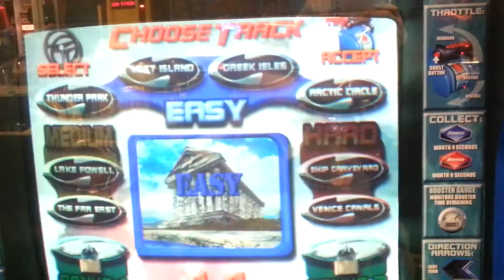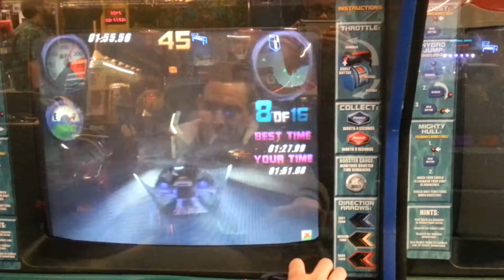Classic hydro thunder (old dreamcast game)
Arcade game